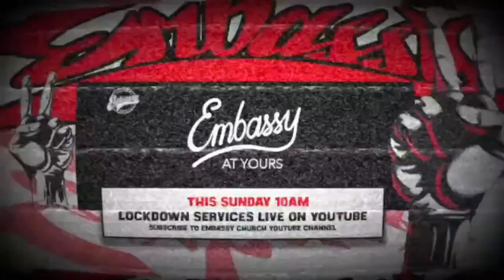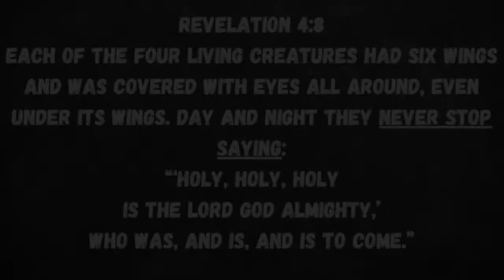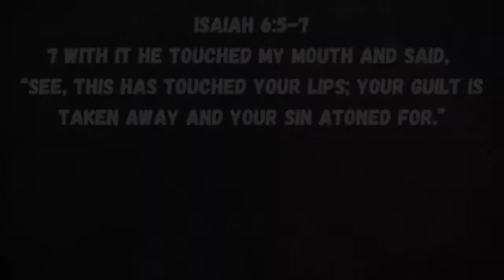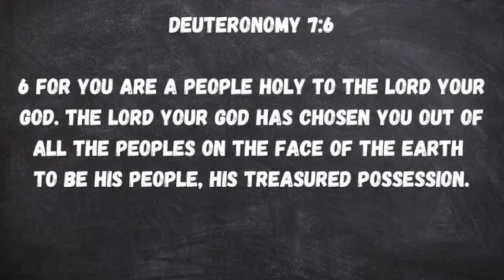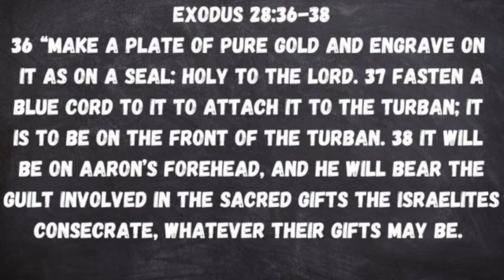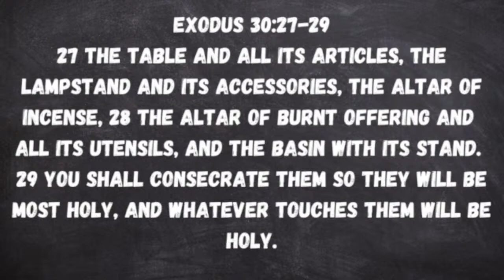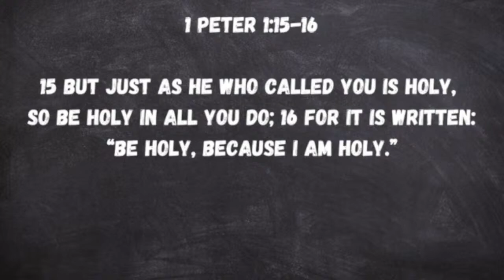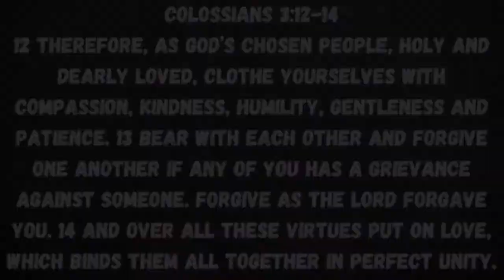Embassy At Yours Aug 1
Embassy Church Belmore - Lockdown Editions

Used with permission through our CCLI Copyright license no. 384940 & Streaming license no. 1545013.